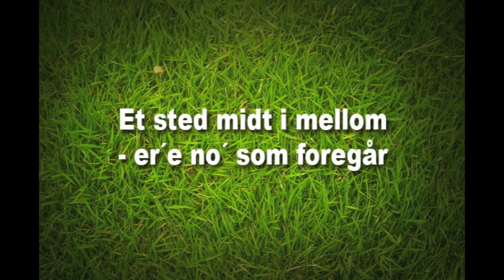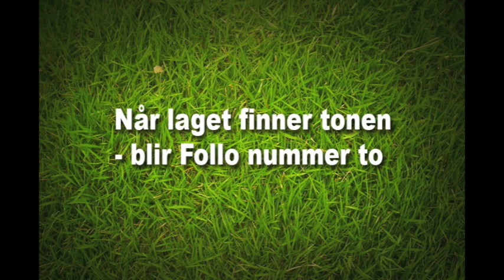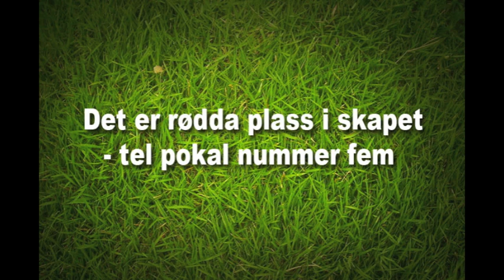Corner - Pokal nr. 5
Sang til Strømsgodset ifb. cupfinalen på Ullevaal 14. november 2010.